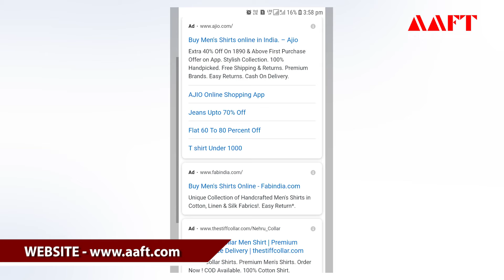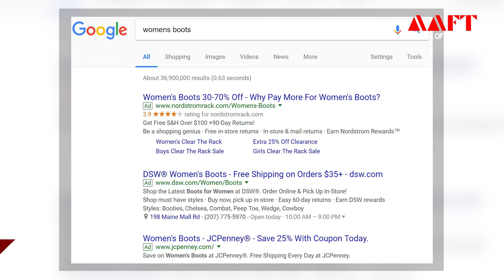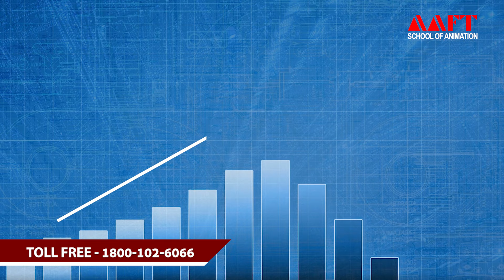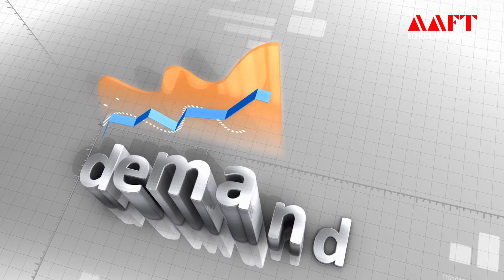Pay Per Click